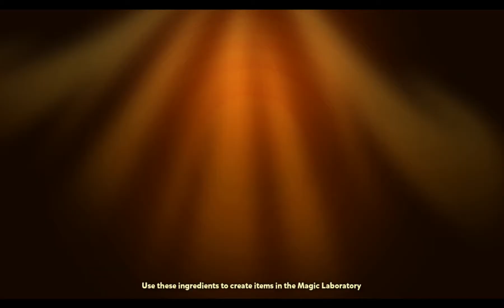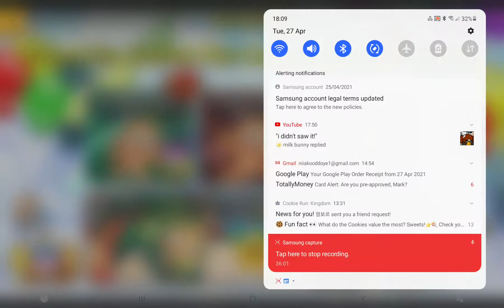saving costom run stuff so I can gen the new lobby design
skip thru the parts where I just wait for people to finish and ready